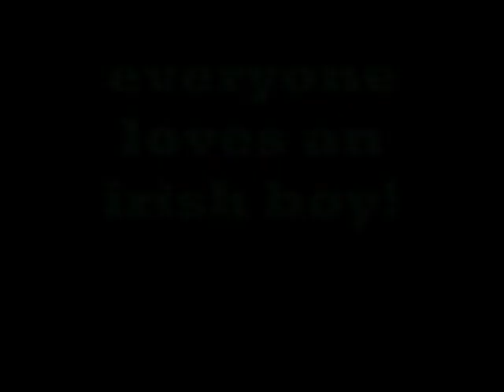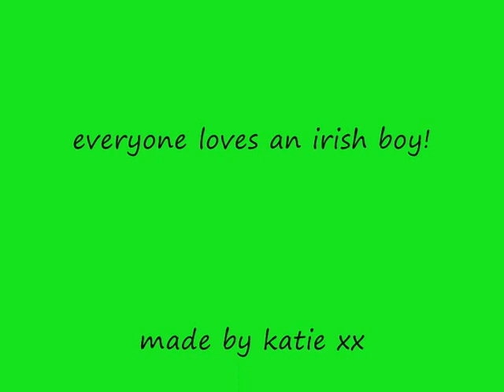gerard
a video of gerard mccarthy,hollyoaks kris fisher.